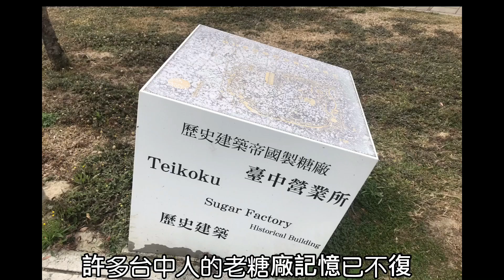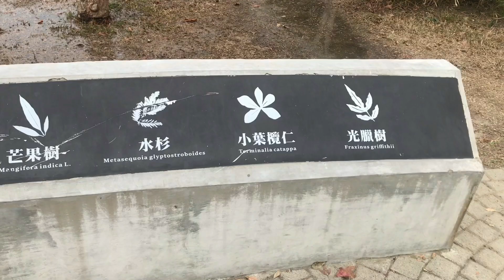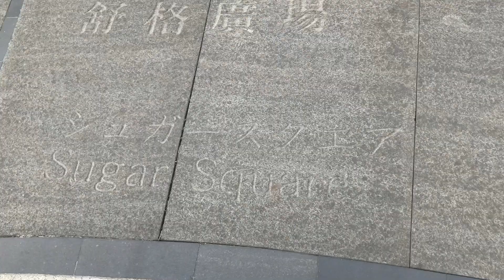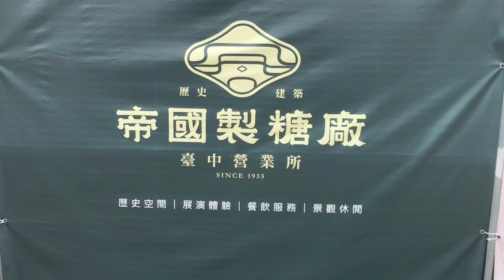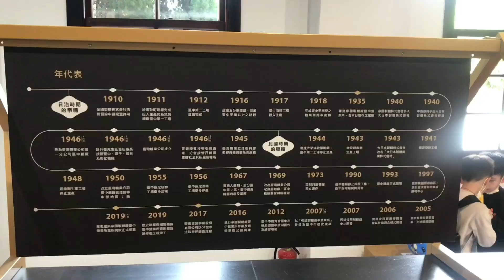尋不著台中老糖廠的記憶